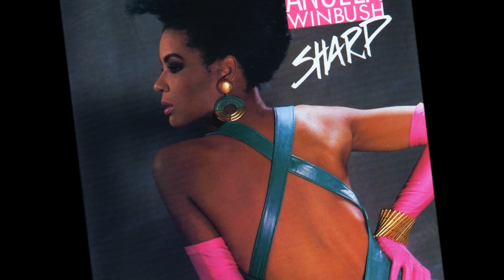Angela Winbush & Ronald Isley - Hello Beloved (1987)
Also on the Sharp album!